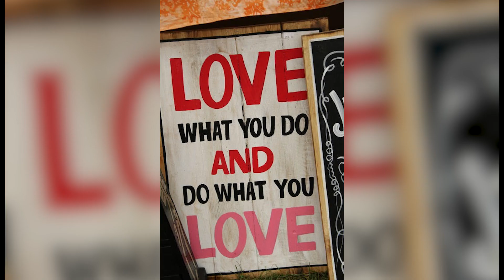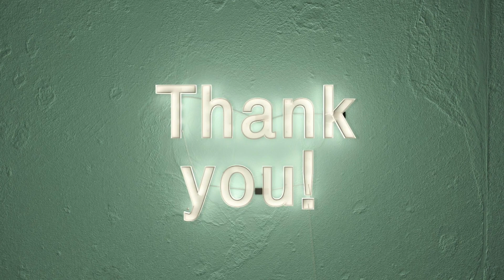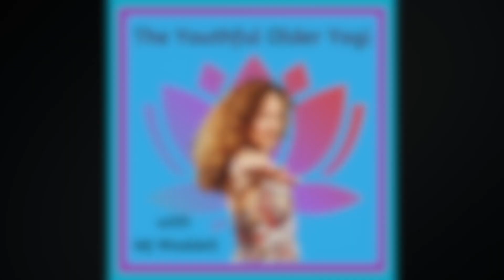Wealthy and Wise with Bailie Slevin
In this episode, MJ talks with "Finance Ninja" Bailie Slevin about the importance of a money plan, how to set up a "Deferred Shopping Account", the 8 Dimensions of Wellness, her unwavering mission to educate entrepreneurs and wellness professionals and of course staying youthful.

Bailie Slevin has held many roles in her life; camp counselor, massage therapist, stage manager, office manager, general manager, sales trainer, coach, mentor, producer, daughter, sister, aunt, mental health peer specialist and board member.

She excels in translating finance into plain, understandable English.
Her mission is to increase financial literacy and success through comprehensive planning and empowering people to achieve their goals no matter where they are financially.

I can attest to her non-scary approach and her soothing bedside manner when it comes to helping you move towards a healthy relationship with money, even if you don't have any!

Bailie's attitude towards life and money is insightful and real. She shares some real gems in this episode like: "Name the Baby" and her Alice in Wonderland allegory.
I know you will enjoy her story and passion for finance.

Bailie and I will be setting up a free zoom call for you to meet Bailie, hear about her finance expertise and ask any questions. It will be recorded.

Sign-up for my NEWSLETTER for upcoming episodes, and yoga with MJ